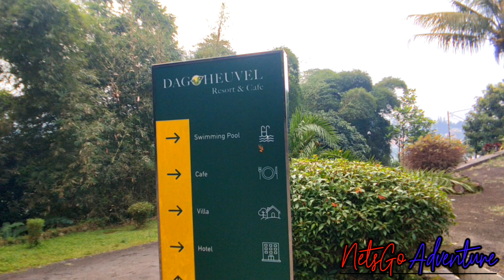MENYUSURI BUKIT DAGO BANDUNG - VIRTUAL TRIP EXPLORE DAGO HEUVEL RESORT AND CAFE BANDUNG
Dago Heuvel Restaurant Resort & Cafe
JL. Ciburial Indah Jl. Bukit Pakar Timur No.45
Ciburial, Kec. Cimenyan, Bandung

Butuh informasi lokasi tempat menginap lain di kota Bandung yang pernah kita review sebelum-sebelumnya? cek list di bawah ini aja ya

Explore dago heuvel resort di pagi hari
Suasa pagi hari di resort rekomendasi daerah dago
jalan-jalan virtual ke resort kece di dago
suasana dan menu sarapan all you can eat di dago heuvel resort
vila dengan private pool di dago bandung
resort keren di dago bandung utara
villa murah di bandung utara dengan view keren gila
bagaimana suasana pagi hari di bukit dago bandung
jalan-jalan pagi explore resort kece di dago bandung
walking around dago heuvel resort bandung
jalan-jalan santai di dago bandung
sejuknya dan indahnya view di dago heuvel resort bandung
ada vila murah dengan kolam renang pribadi di dago bandung
Tidak jauh dari kota bandung, inilah resort reccomended di dago atas
dago heuvel cafe
seperti ini suasana pagi hari di resort dago heuvel bandung
menikmati suasa pagi di salah satu spot resort keren di bandung utara
Liburan seru tanpa mahal di dago heuvel resort
beginila menu sarapan sistem buffet di dago heuvel resort bandung
sejuk dan juga indah, beginilah suasana pagi harinya di dago heuvel
resort reccomended untuk menginap seru di dago bandung
bukan hanya kamar hotel, di dago heuvel juga ada banyak villa keren
mengelilingi dago heuvel resort bandung
ada rencana ke dago huevel? tonton dulu video jalan-jalan kita di sana
cocok untuk bersantai bareng keluarga ataupun rekan di dago bandung
villa mewah dengan harga masuk akal dan view bukit di dago heuvel
jalan keliling resort dago heuvel di bandung
indahnya pagi hari di dago atas bandung
jalan-jalan santai mengelilingi resort kece di bandung utara
bukan puncak, bukan lembang, kali ini kita jalan-jalan di dago bandung
sejuknya udara pagi hari dengan view bukit dago
resort reccomended di bandung utara dago
virtual tour dago heuvel resort bandung
virtual tour dago
jalan-jalan virtual ke dago